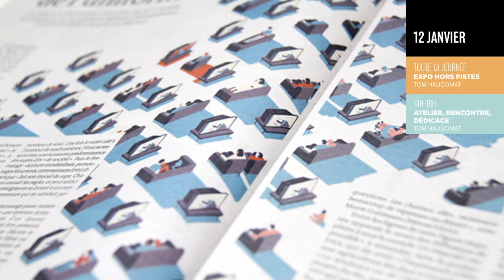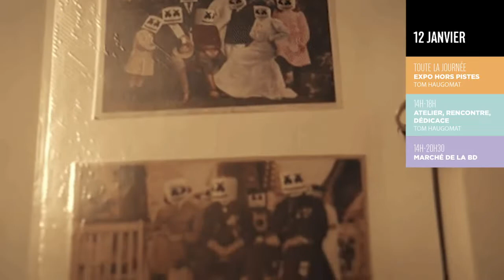Y'a pas que des spectacles // 12 janvier au Théâtre-Sénart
Résumé de journée du 12 janvier 2019 au Théâtre-Sénart !